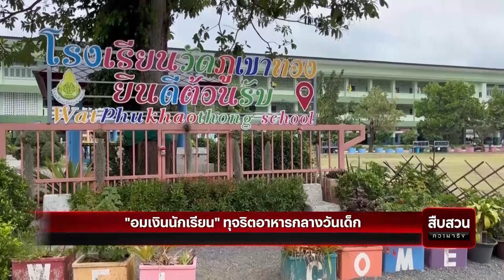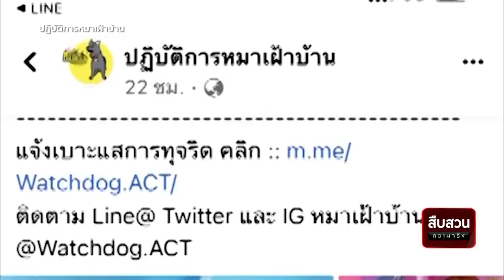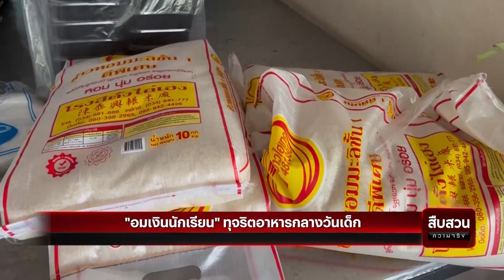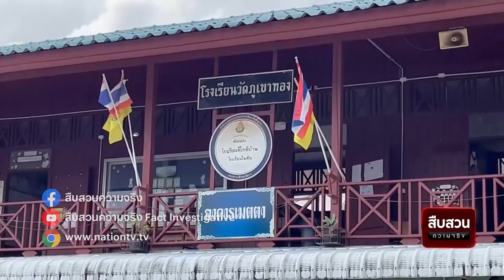สกู๊ปข่าว_” อมเงินนักเรียน ทุจริตอาหารกลางวันเด็ก”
สกู๊ปข่าว
อมเงินนักเรียน ทุจริตอาหารกลางวันเด็ก_สืบสวนความจริง